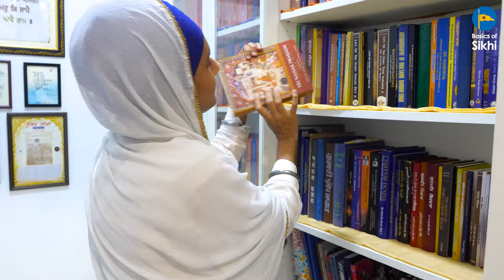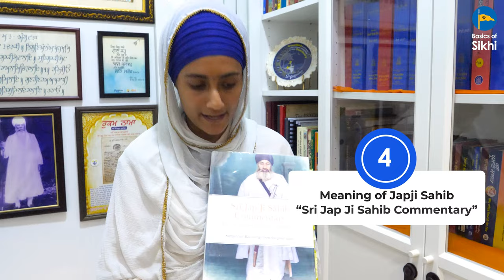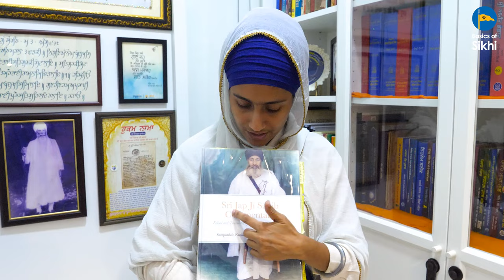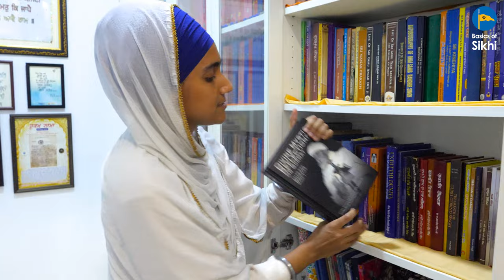5 Must Read Sikhi Books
Drumroll, please! Sikhi enthusiasts and knowledge seekers, the most awaited video is FINALLY here! It's time to discover the hidden gem that will enrich your understanding of Sikhi and leave you craving for more!

Link to all the books mentioned in the video:

Autobiography of Bhai Rama Singh Ji (In Search of The True Guru)

Autobiography of Sant Baba Harnam Singh Ji Rampur Khera Vale (Se Kinehiya English Version)
Autobiography of Sant Baba Harnam Singh Ji Rampur Khera Vale (Se Kinehiya Punjabi Version)

Sri Jap Ji Sahib Commentary by Kamalpreet Singh Pardeshi

Divine Mystic Reflections on Gurmat by Sant Naranjan Singh (Book 1)

We hope you enjoy these top picks from Bibi Gurprit Kaur! And we would love to know what is your favourite Sikhi books! Drop them in the comments!